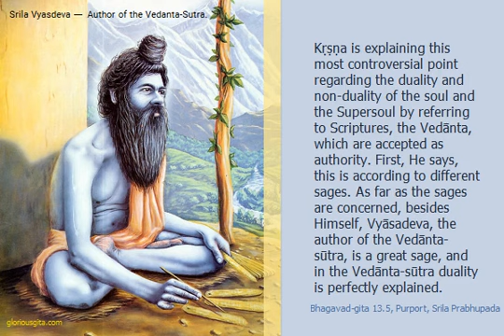Bhagavad Gita Chapter 13 Verse 5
13.5 — That knowledge of the ﬁeld of activities and of the knower of activities is described by various sages in various Vedic writings. It is especially presented in Vedānta-sūtra with all reasoning as to cause and effect.